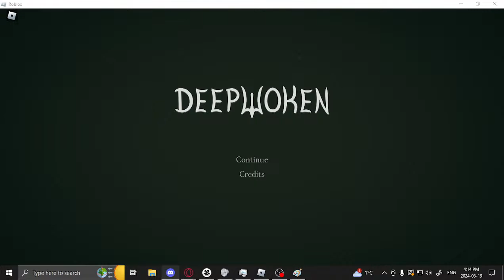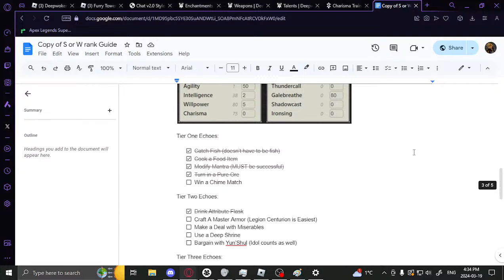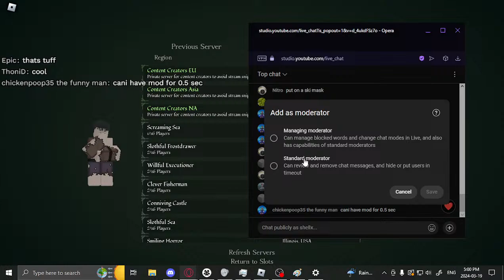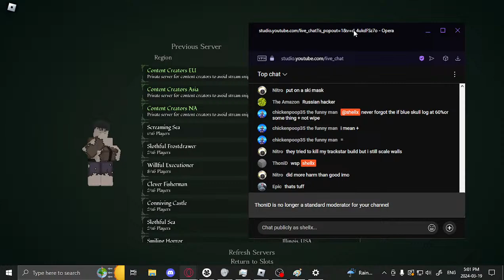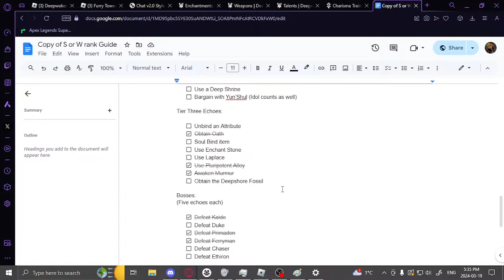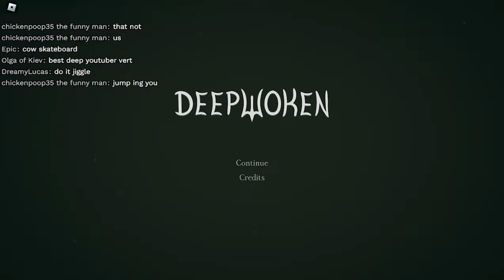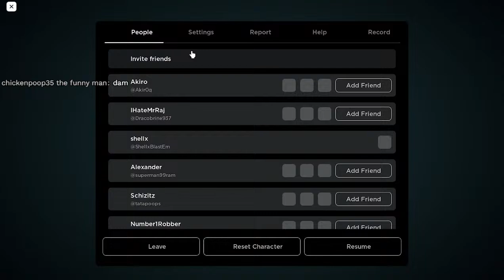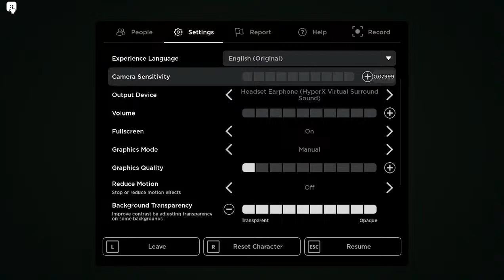🔴GETTING W RANK (FR THIS TIME) w/ @nogo | Deepwoken